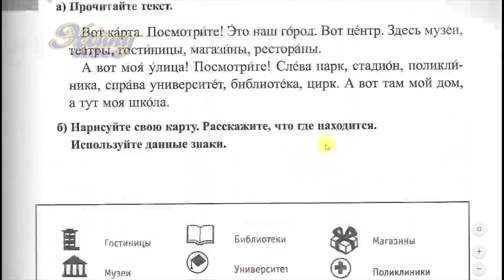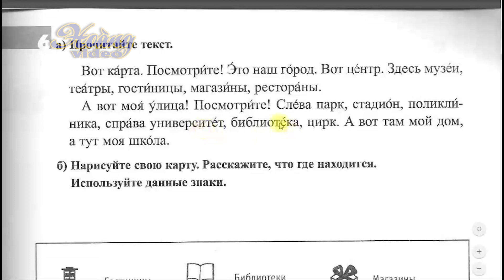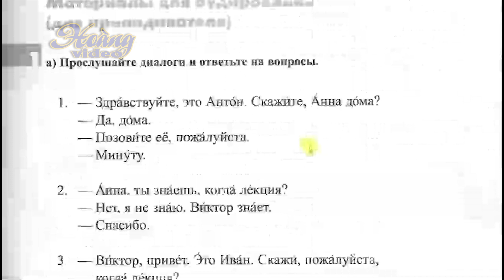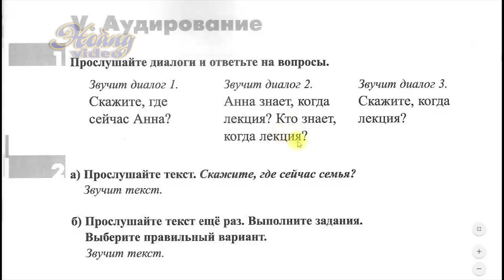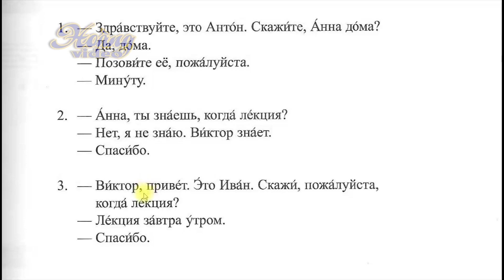Bài 6 Phần 10: Tập nghe hiểu Tiếng Nga | Đường đến nước Nga 1 | Дорога в Россию1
* Facebook: (Từ khóa) Vui học tiếng Nga

*** TÊN BÀI HỌC: Bài 6 Phần 10: Tập nghe hiểu Tiếng Nga | Đường đến nước Nga 1 | Дорога в Россию1